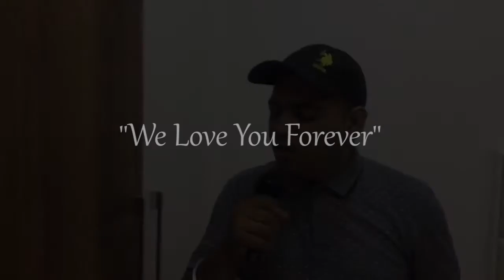PYAR KE PAL || KARAN BAJAJ || "A Tribute"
Mastering & Editing:- SABY OSHAN

SABY OSHAN Channel:-